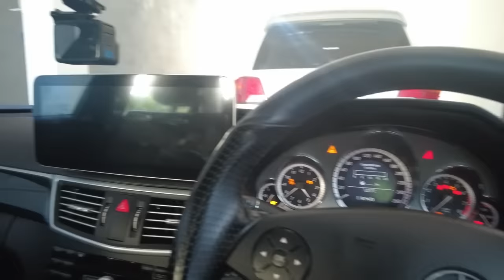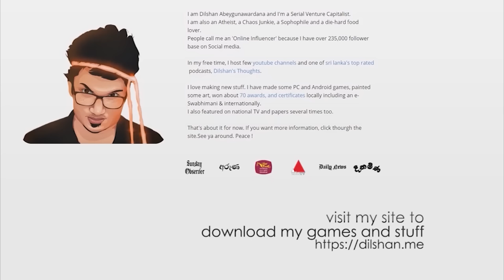Day 218 : @ScienceWithRuchira අය්යලගෙ ගෙදර ගියා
Verily, Dilshanabey from @myHubLK did embark upon a visit to @ScienceWithRuchira ayya, accompanied by @PrabodhaOnline. Together, they did break bread with Ruchira ayya's family afore returning to their abode. Dilshanabey did then expound upon his new venture, which he did commence with his boon companion, Manuranga. He did profess that the website did offer a sundry of tools, materials, and wares for those engaged in the gem business. anon, @thilininimeshi did pay Dilshanabey a visit, and they did discourse upon the betterment of their vlogging content. Finally, Dilshanabey did consort with @TechTrackShow , Kosala ayya, Praboda, and Chanuka at @barista_sl partaking in discourse and conviviality.

-  description rewritten using chatgpt in Shakespeare's writing style

Dilshan Abeygunawardana

✔️ my gear: DJI Pocket 2 and Samsung Note 10+

rev avail